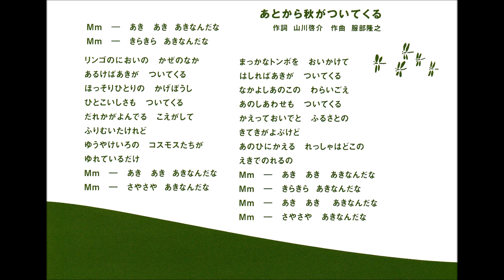あとから秋がついてくる（ピアノ譜ＭＩＤＩ）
Eテレ・フックブックローのピアノ譜ＭＩＤＩ、今回は「あとから秋がついてくる」です。
秋のうちにアップしたかったのですが、すっかり冬の気配が充満してますね～＾＾； しおりちゃんのイメージでボーカルパートを１オクターブ上げたら、きらきらの秋に相応しいキラキラした音色になりました＾＾

ピアノ譜MIDIぜ～んぶ！